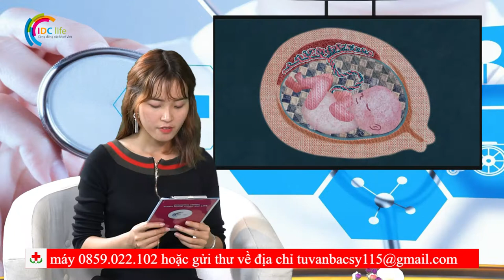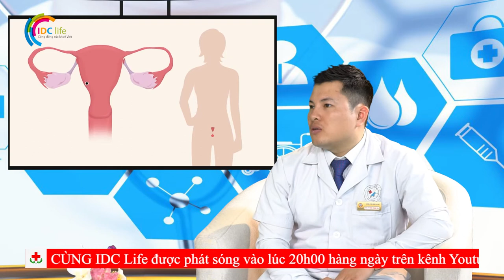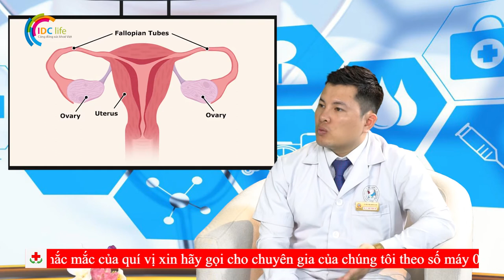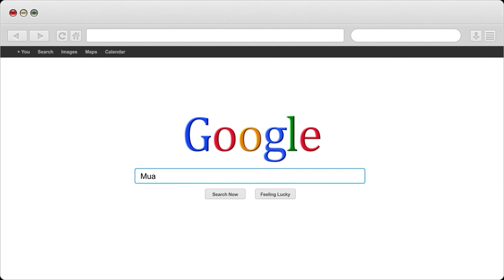Kinh nguyệt không đều có ảnh hưởng đến việc có con không | Nhà Thuốc IDC Pharmacy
1- Nhà Thuốc IDC 81-A9 Hồng Mai, HBT, Hà Nội
2- Nhà Thuốc IDC 167 Bạch Mai, HBT, Hà Nội
3- Nhà Thuốc IDC 258 Khương Trung, Thanh Xuân, Hà Nội
4- Nhà Thuốc IDC CT2B Huyndai, Hà Đông, Hà Nội
5- Nhà Thuốc IDC Nam Hồng, Đông Anh, Hà Nội
6- Nhà Thuốc IDC Dục Tú, Đông Anh, Hà Nội
7- Nhà Thuốc IDC Xuân Nộn, Đông Anh, Hà Nội
8- Nhà Thuốc IDC An Đà, Đặng Xá, Gia Lâm, Hà Nội
9 – Nhà Thuốc IDC 15/5 Phạm Ngũ Lão, Tp Trà Vinh
10- Nhà Thuốc IDC 84 Nguyễn Văn Trỗi, Tp Nam Định
11- Nhà Thuốc IDC 132 Nguyễn Công Trứ, Tp Ninh Bình
12- Nhà Thuốc IDC Đông Sơn, Tp Thanh Hoá
13- Nhà Thuốc IDC Thạch Lựu, Thạch Hà, Hà Tĩnh
14- Nhà Thuốc IDC 12 Nguyễn Thị Duệ, Tp Hải Dương

Người Chịu Trách Nhiệm Chuyên Môn Về Dược Của Cơ Sở:
Họ và Tên: Phùng Thị Chính
Trình Độ Chuyên Môn: Dược Sỹ Đại Học
Chứng Chỉ Hành Nghề Dược Số: 01156/HNO-CCHND do Sở Y Tế Hà Nội Cấp Ngày 30/09/2013